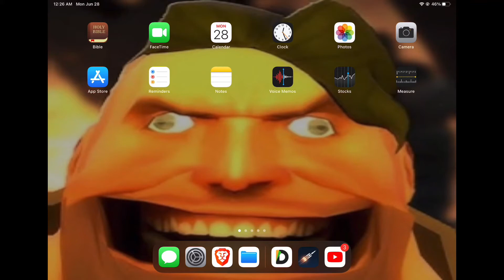SFS 1.53 Leak?